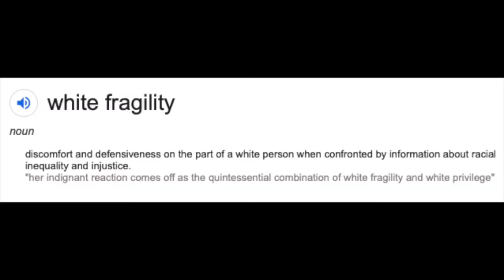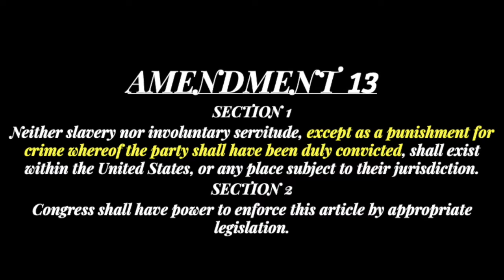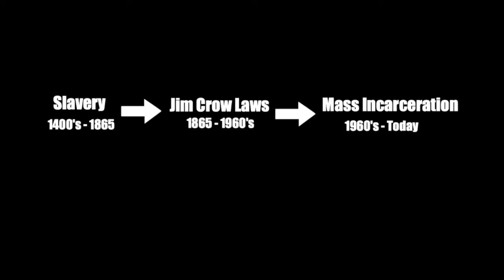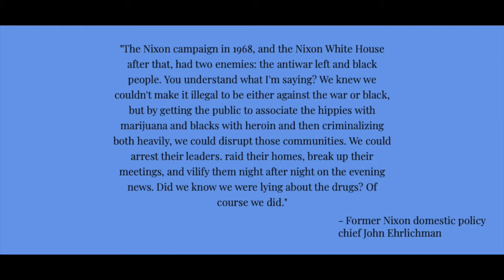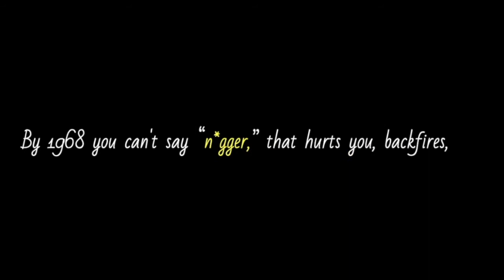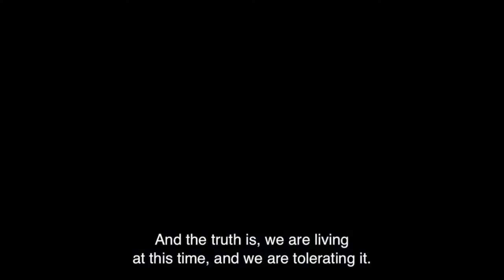I'm Desperate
Please give this video a watch and LISTEN. I've seen many in the white community say "What can I do to help?" Some are not able to join protests. It costs absolutely nothing to educate ourselves and gain awareness and understanding. I understand this video has some length to it but please, please, PLEASE follow along for the entire thing. There are a lot of things we think we know. We have so much to learn.
I truly hope this moves you the way it moves me.

Excuse my raspy voice, I've been using my voice a lot lately. Join me in that.